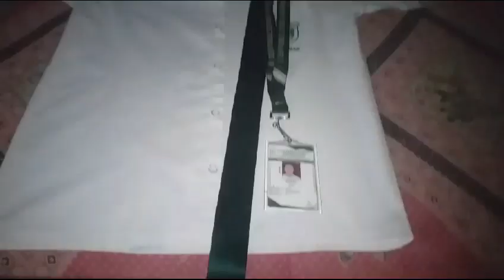What I do in a day